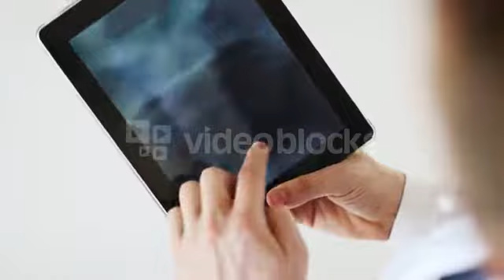doctor working with x ray scan on tablet pc njsh9byb PM